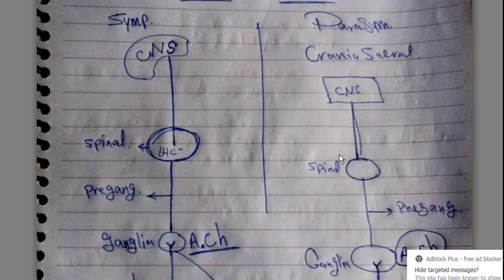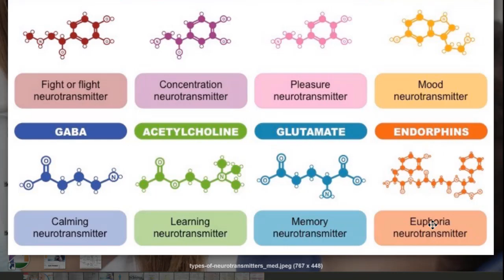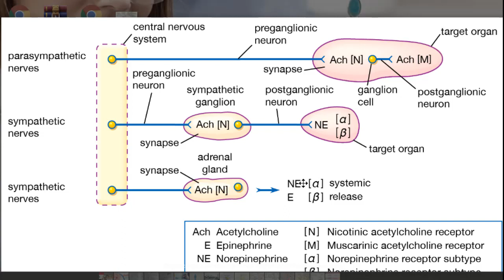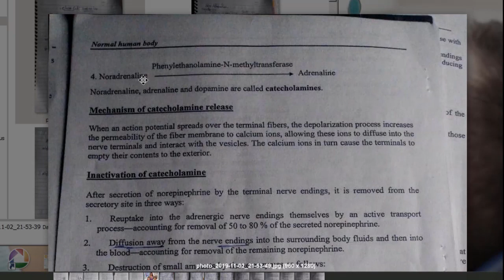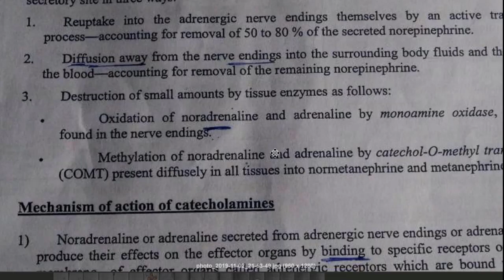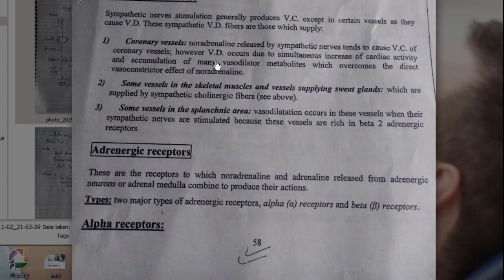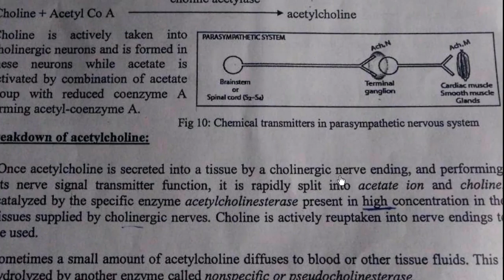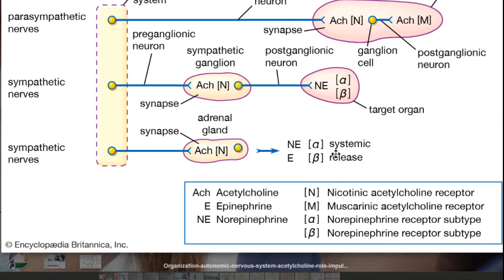chemical transmitters Dr eladl physiology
شرح الفسيولوجى دكتور احمدالعدل أولى طب